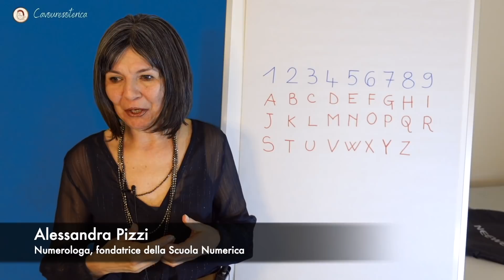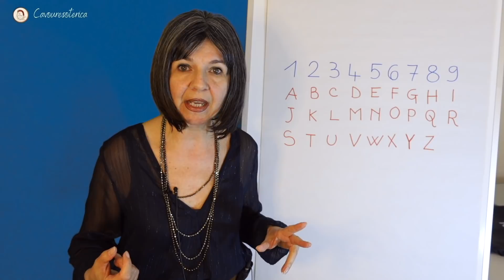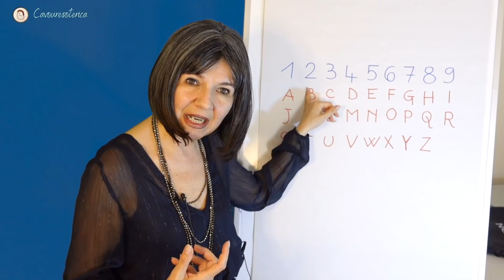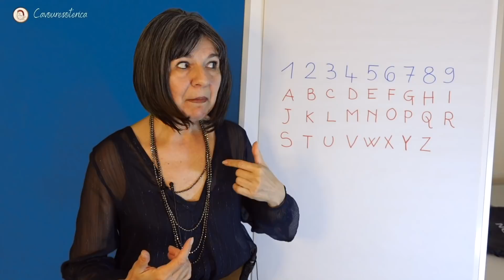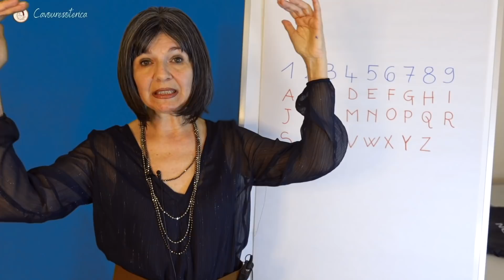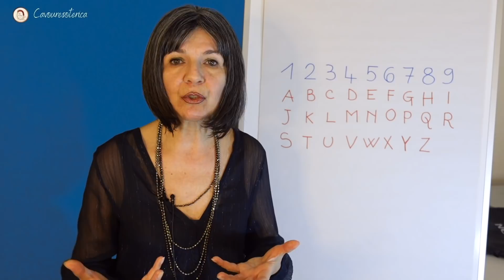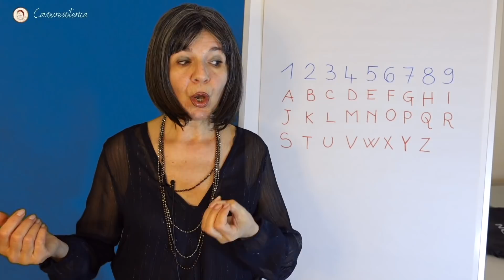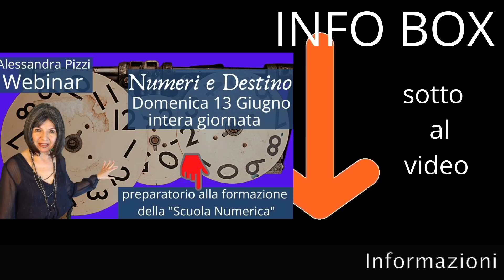Vedi Sempre gli stessi Numeri? Scopri cosa vuole comunicarti L'universo - Alessandra Pizzi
👉Link all'intero Video Seminario di Alessandra Pizzi - Numeri e Destino ( durata 5 ore)
Alessandra Pizzi
Numerologa, fondatrice della Scuola Numerica con sedi a Bologna, Fano (PU), Napoli.

👉 Troverai qui tutti i video extra dei relatori e con un piccolo contributo ci darai un grande sostegno❤️
👉Abbonati al canale Cavouresoterica per accedere ai contenuti extra